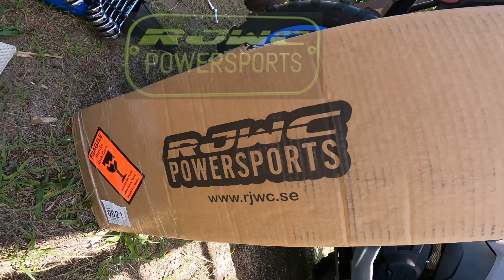CFMOTO cforce OVERLAND 1000 nuevo tubo de escape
Aqui veran el proceso de instalacion de doble Escape RJWC  y el sonido Estero difruten el video